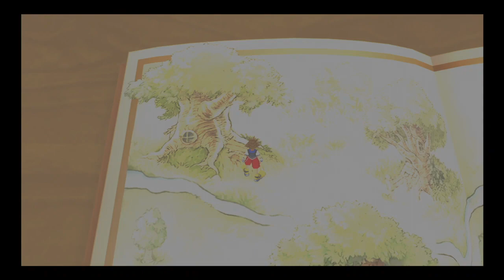Kingdom Hearts 1.5 Part 22 - Poohs most grand adventure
Now that Hook is gone, Wendy is safe but we lost Kairi. Riku has lost it sadly but it shouldn't stop us. Let us go and continue restoring the book of pooh.